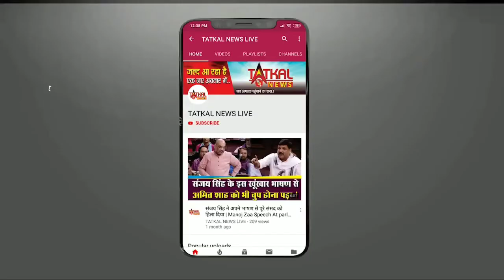चौक में डॉ बाबासाहेब आंबेडकर जयंती पर भीम युवको से सीधी बात